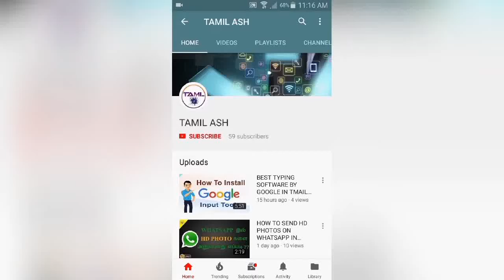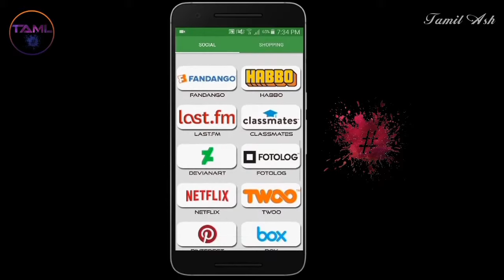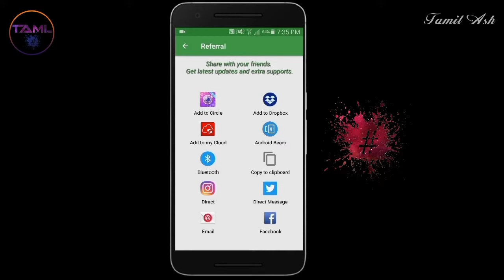ALL SOCIAL MEDIAS IN ONE APP IN TAMIL - தமிழில்